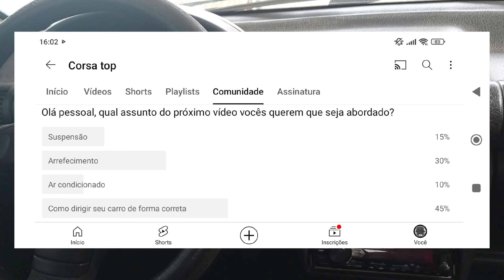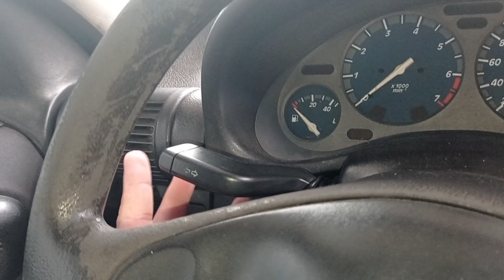Como dirigir seu carro de forma correta!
corsa top corsa top corsa top corsa top
corsa top corsa top corsa corsa top corsa top
corsa top corsa top corsa top corsa top corsa top corsa top corsa top corsa top corsa top

Seja membro desse canal!